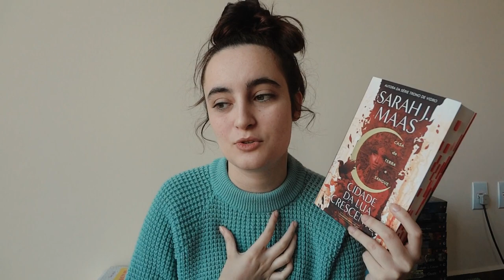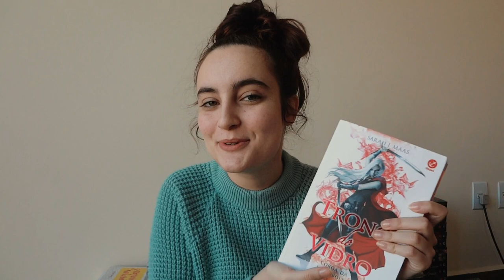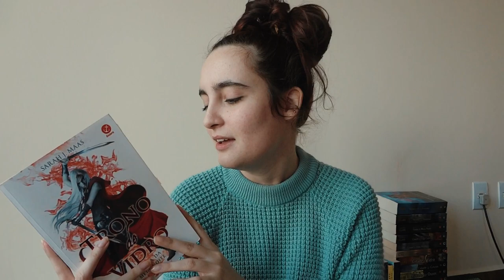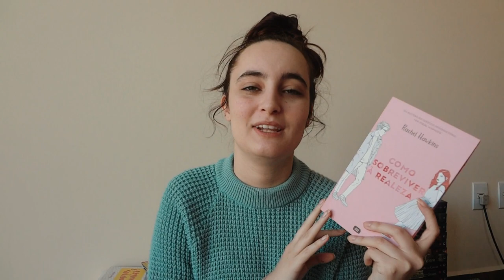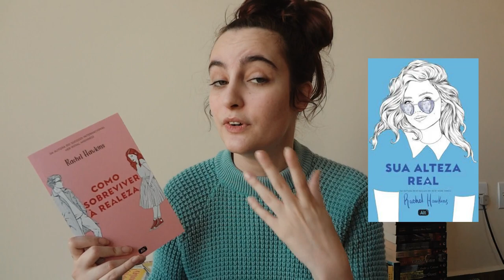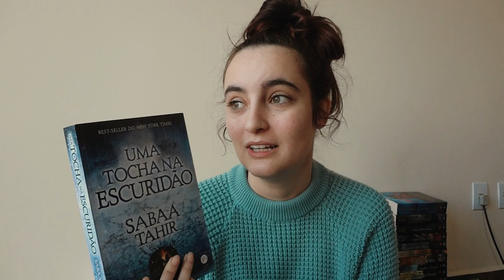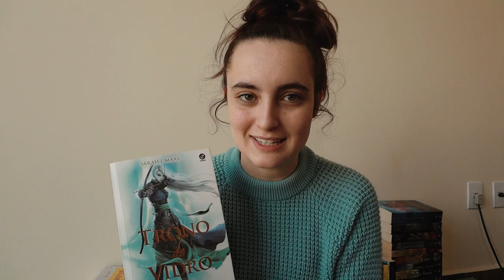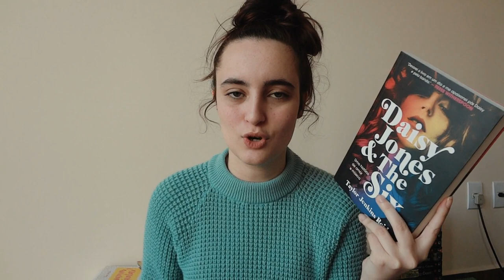tcc e surto | concluindo outubro + tbr de novembro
Outubro rendeu muito surto com o tcc, mas também trouxe umas leituras LINDAS

✨📚 compre qualquer produto na com meu link e ajude o canal a crescer

📚 livros lidos
- Anjo Mecânico
- Príncipe Mecânico
- Princesa Mecânica
- Coroa da Meia-noite
- Cidade da Lua Crescente
- O Ceifador
- Uma Tocha na Escuridão
- Como Sobreviver à Realeza

📚 TBR de novembro
- Daisy Jones & The Six
- Corrente de Ouro
- Herdeira do Fogo
- A Lâmina da Assassina
- O s Sete Maridos de Evelyn Hugo
- A Desconstrução de Mara Dyer
- Dama da Meia-noite